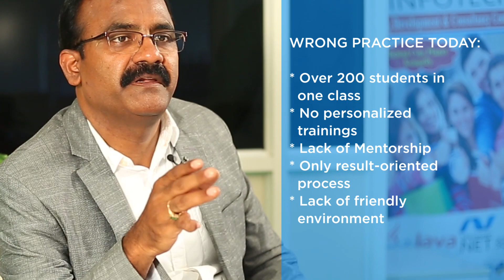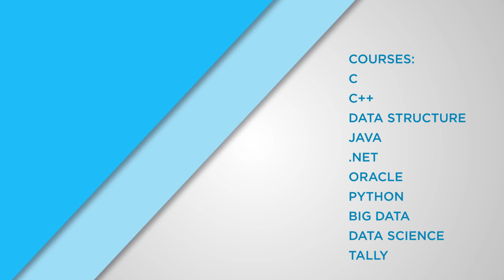Lasya Infotech-Experts in trending IT education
Experts in Trending IT Education